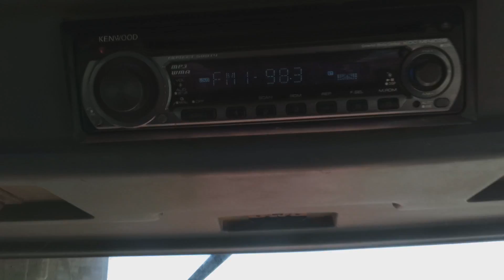Elu puuvillapõldude vahel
Läksime Elisega Merced Farming puuvillafarmi, mis oli rohkem kui kerge pettumus, aga sellegipoolest üks huvitav vlogi osa otse puuvillapõldude vahelt sai valmis klopsitud :)

Kui sa tahad rohkem kursis olla mu igapäevaeluga siin, siis ma postitan palju storysi jne instagrami. Leia mind nendelt kanalitelt:
Jälgi mind ka nendel kanalitel: